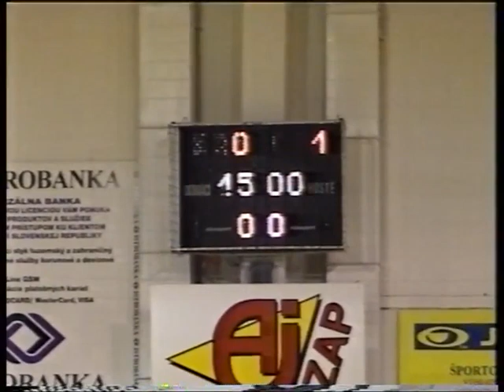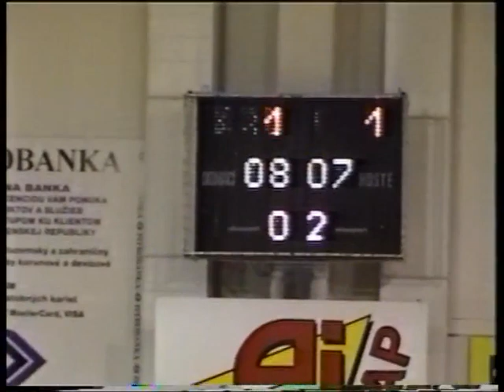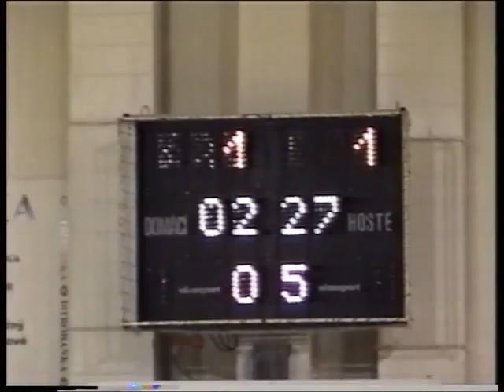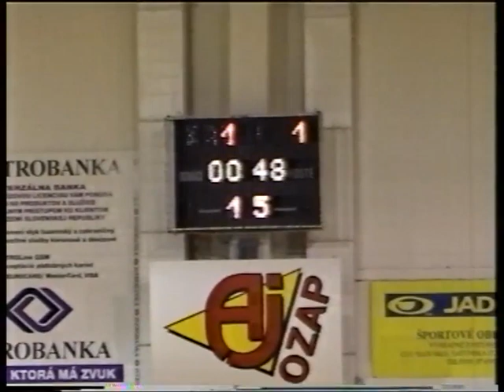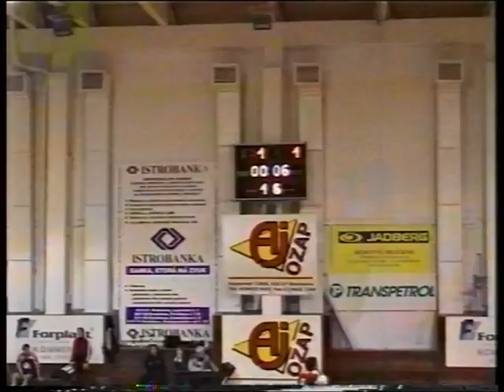Archive 2001 Slov-Matic Fofo Bratislava - Pinerola Bratislava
Slov-Matic Fofo Bratislava - Pinerola Bratislava  1-1 (0-1)
2nd final game Slovak or Bratislava CUP
goals:
0-1 10:26 Galla Kristián
1-1 31:00 ???